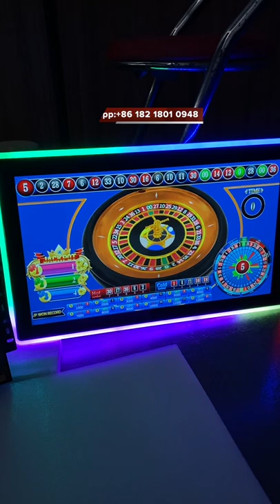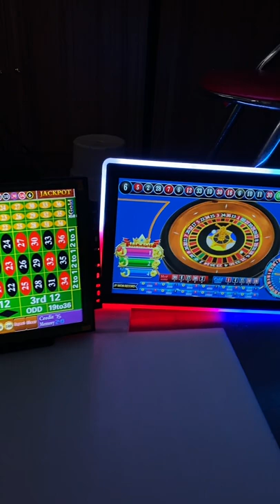Roulette Mega Roulette 22 inch 19 inch touch Screen Monitors Kits For Sale